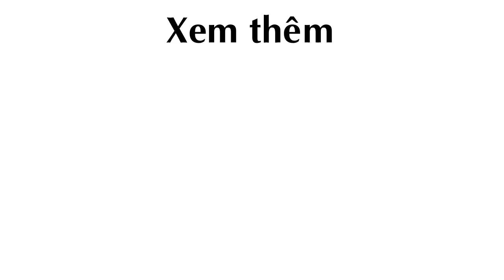Trồng Rau Muống bằng Rổ, không dùng đất, 3 tuần thu hoạch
Rễ của cây rau muống được trồng bằng phương pháp thủy canh thường dày và dài hơn.